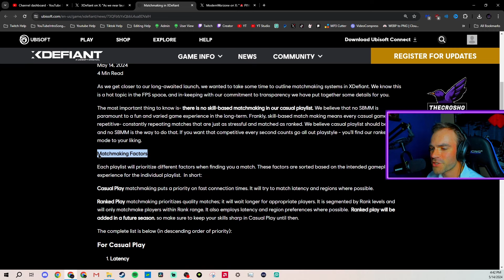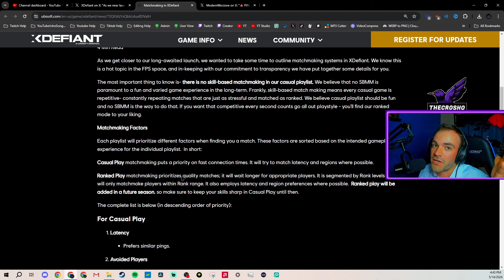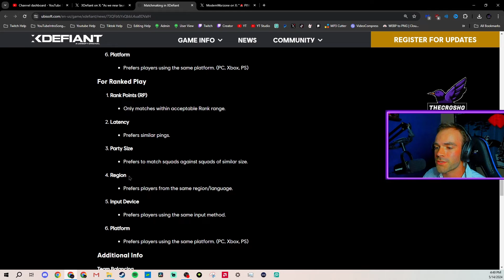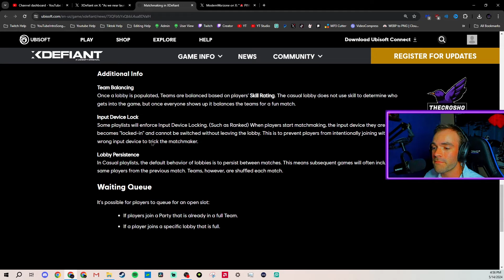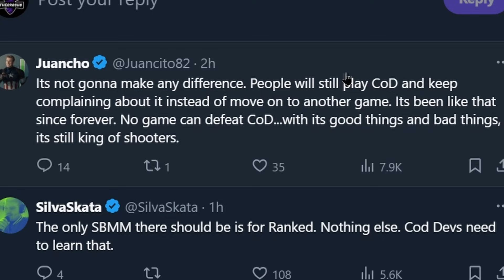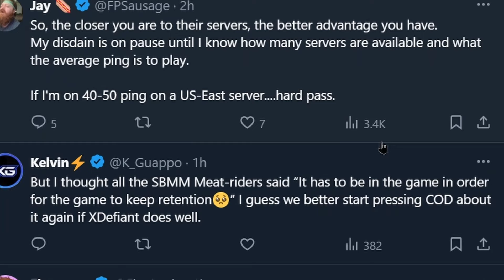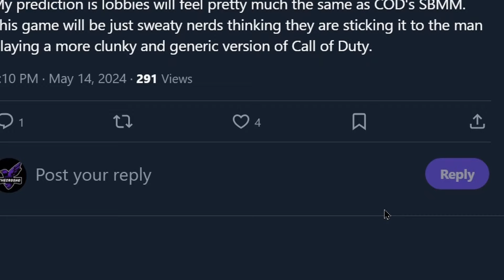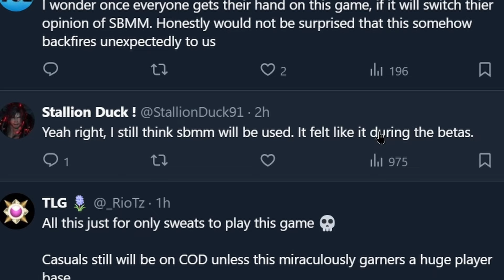XDefiant ACTUALLY Has SBMM? + Community REACTIONS!?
In this video we discuss XDefiant's CONFIRMED MATCHMAKING System (SBMM,IBMM,PBMM, etc...!) We also go over the Community reaction to the confirmed matchmaking!

Let me know what type of XDefiant CONTENT you would like to see on THIS CHANNEL!